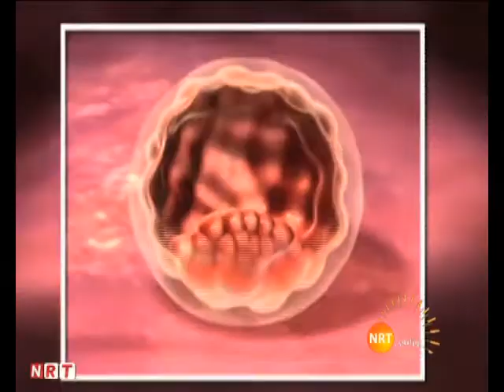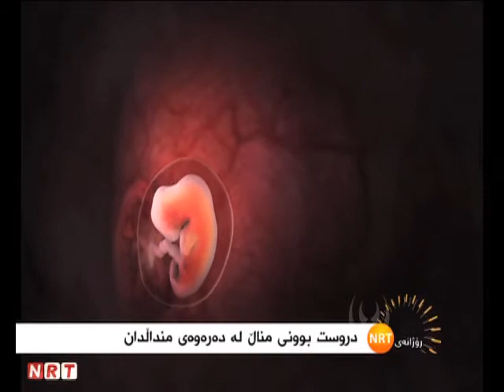چاوپێکەوتن لەگەڵ دکتۆر گوڵان عه‌لی رۆژانەی NRT لە بەرواری ٣-٩-٢٠١٣